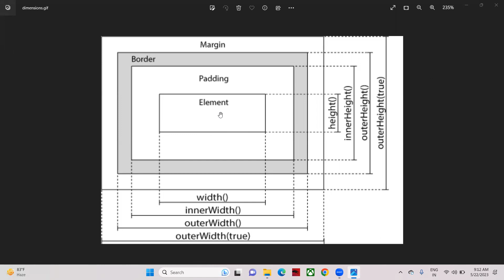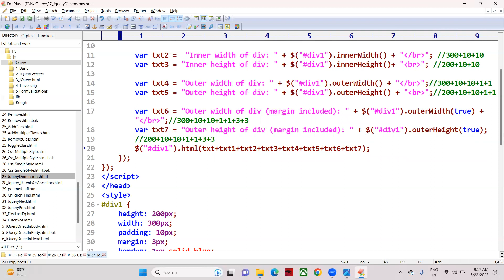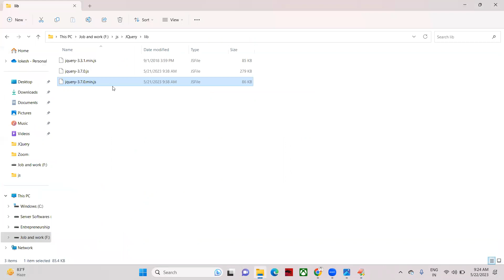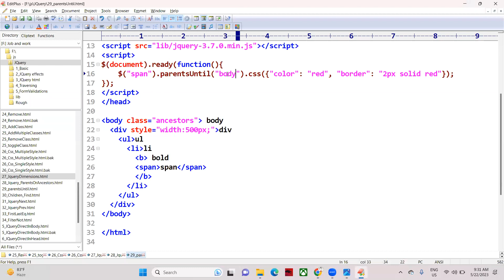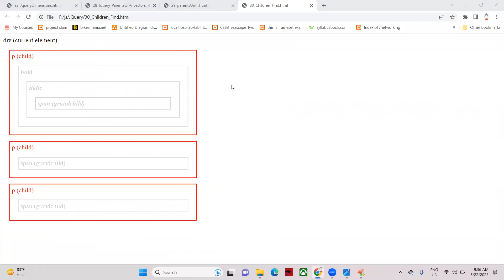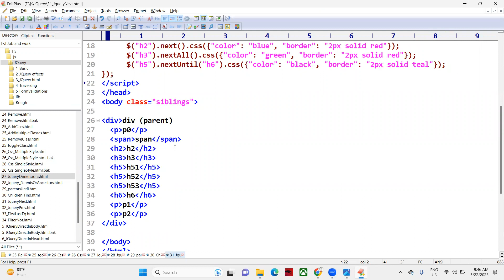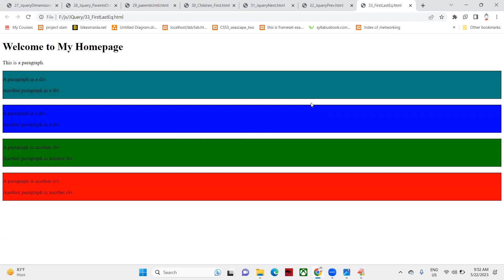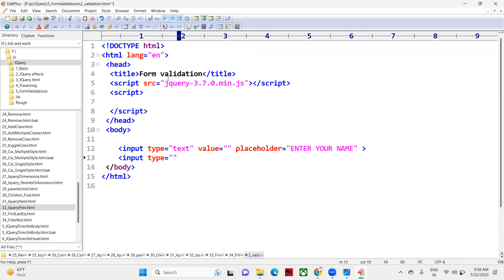3 - Jquery crash course tutorial - watch next video for validation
Java full stack by lokesh jammugani